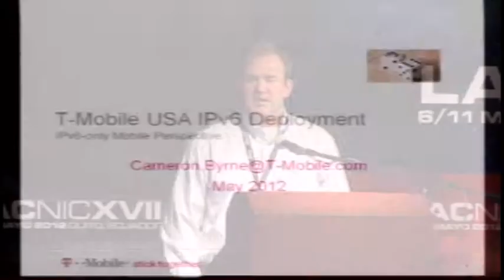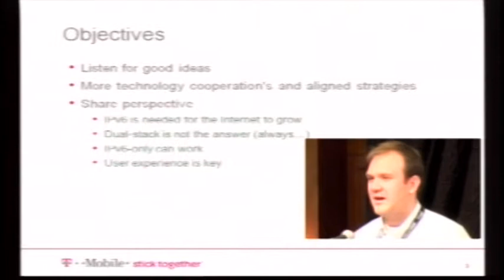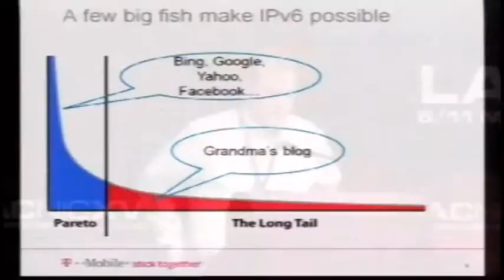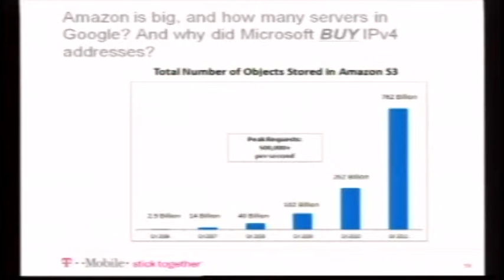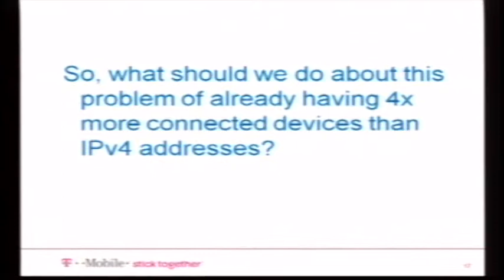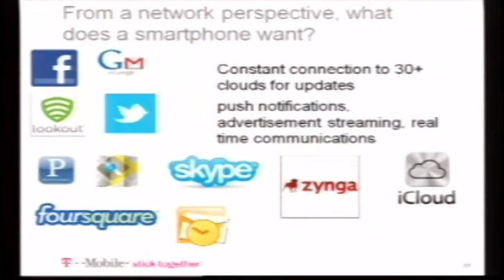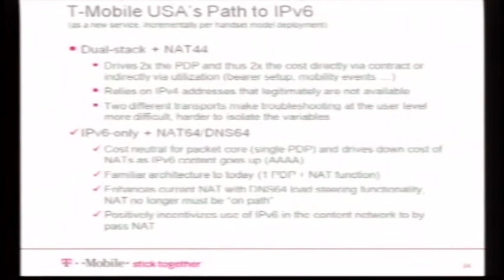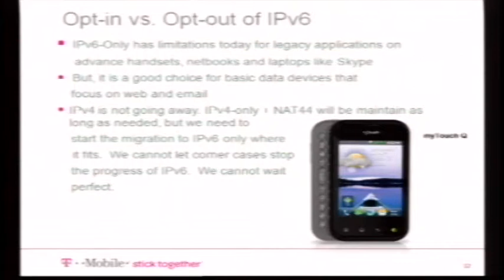Servicios solo IPv6 Perspectiva de un Proveedor de servicio comun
Servicios solo IPv6 Perspectiva de un Proveedor de servicio comun - Cameron Byrne